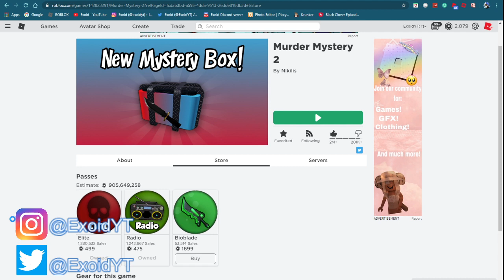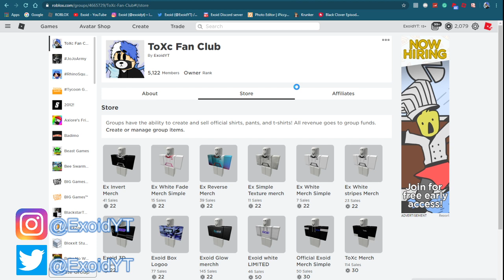*FREE* GODLY KNIFE | ALL MURDER MYSTERY 2 CODES! JUNE 2020 [Roblox]